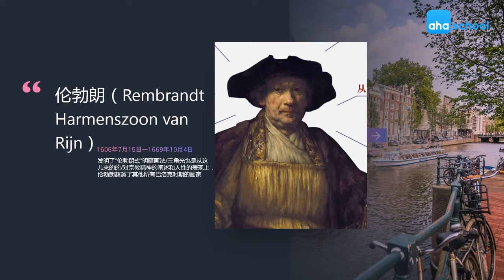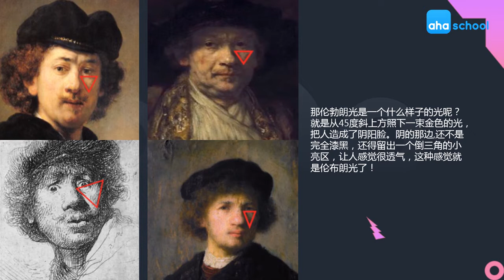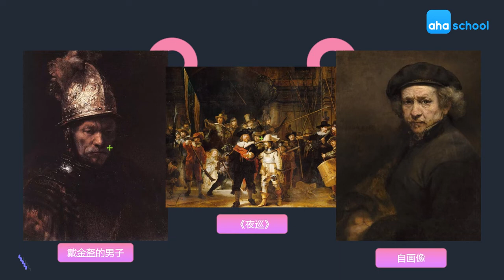【99位艺术大师】58 伦勃朗